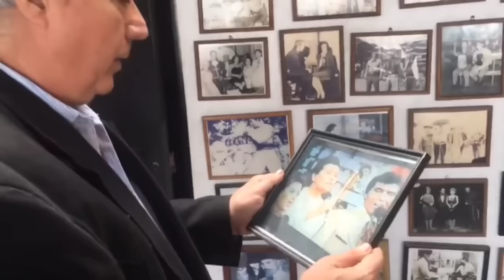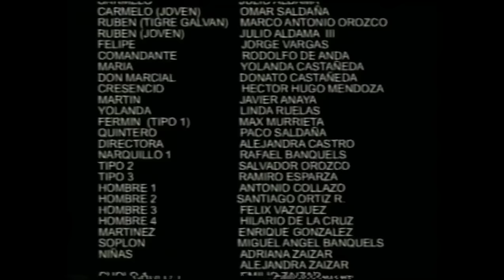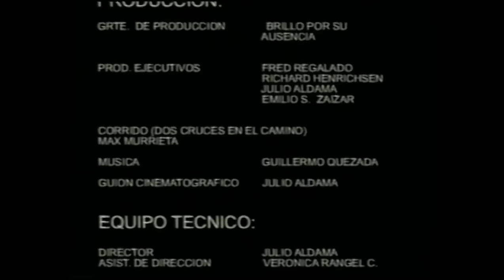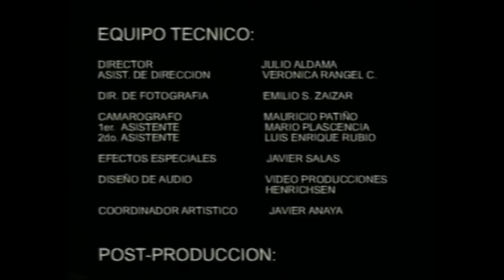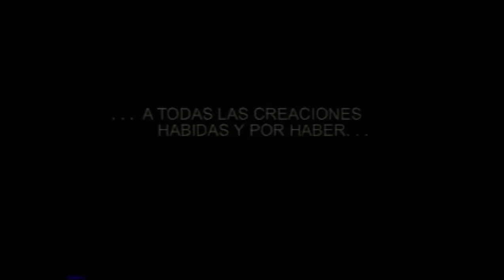🎬 Dos Cruces En El Camino PELICULA COMPLETA © 2022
© 2001 JULIO ALDAMA JR
© 2022 PRODUCCIONES HEREDIA
© 2022 HEREDIA TV

PRODUCCIONES HEREDIA y HEREDIA TV

MUCHISIMAS GRACIAS
ATTENTAMENTE
JESUS HEREDIA

Dos hermanos son separados de niños despues que su madre y hermandas fueron asesinadas. Mucho tiempo despues los dos hermanos sin conocerse se enfrentan nadamas que uno es polica ys esta al lado de la ley y el otro es narcotraficante.

Directed by
Julio Aldama Jr

Writer Credits
Julio Aldama Jr

Produced by
Julio Aldama Jr

con:
JULIO ALDAMA
RODOLFO DE ANDA
JORGE VARGAS